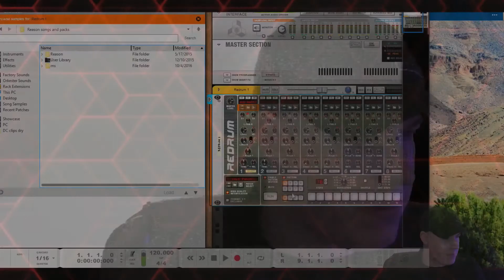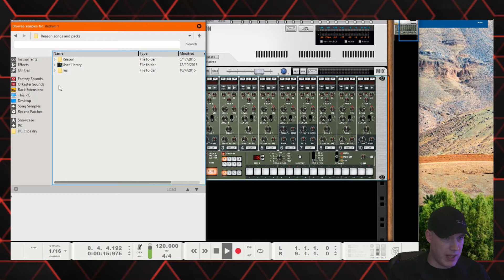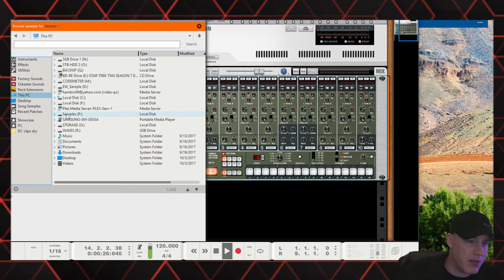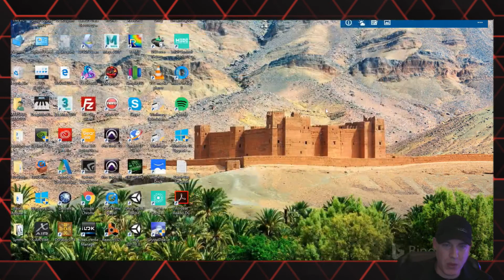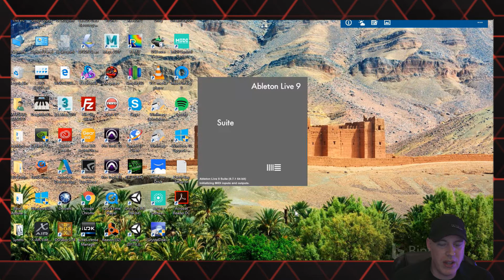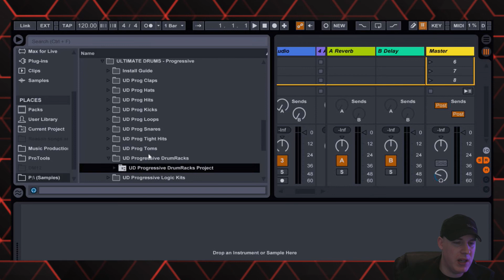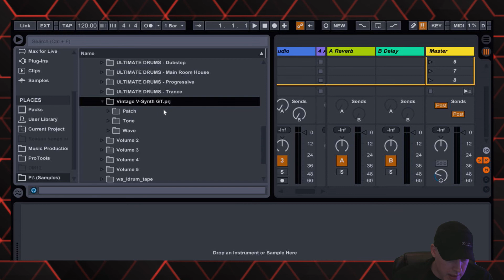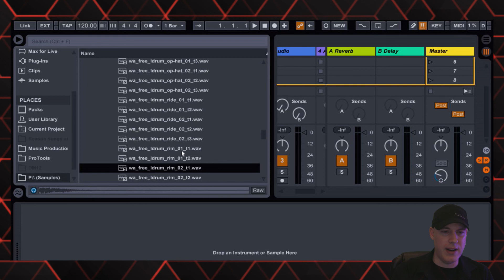Sample Pack Rundown - What Percussion Sample Packs do I use?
Here is a video going over several percussion sample pack libraries and Reason Refill packs in my music production Tool Kit! Because I do not use premade loops I talk about these 1 shot sample packs.

Let me know if you have any recommended sample packs below!

Essential One Shots Vol. 2